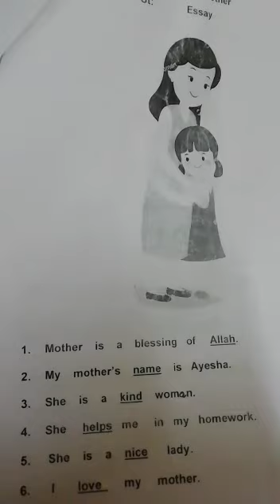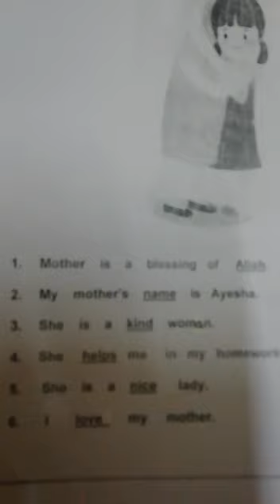Class prep topic Eassay